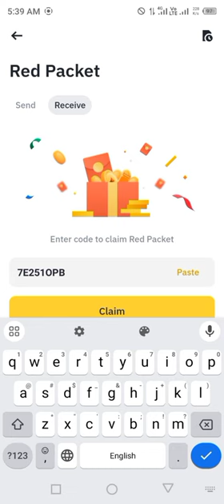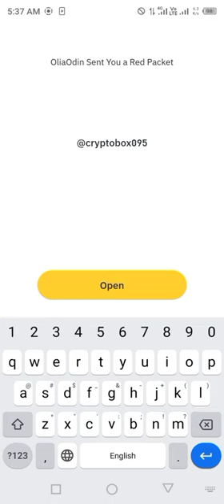Binance red packet code today | USDT LUNC MBOX WIN BTTC Binance Coin RED Packets 30 May 2024